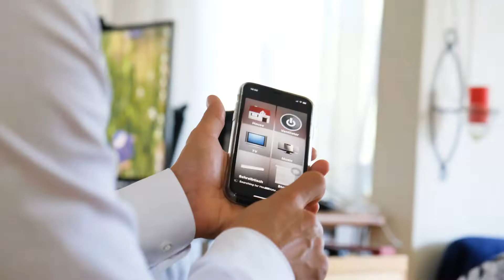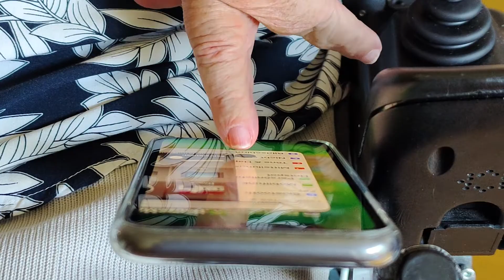Beatrice Boss | Wohnen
«Nicht ständig jemanden um Hilfe rufen zu müssen, das gibt mir eine gewisse Selbstständigkeit.»

Béatrice Boss kam 1950 mit einer Cerebralparese zur Welt. Heute lebt die Rentnerin in Zollikofen in einer Wohnung mit Assistenz. Von ihrem näheren Umfeld wird Béatrice Boss immer wieder als fröhlicher, geduldiger und weltoffener Mensch beschrieben. Sie versucht stets, sich nicht nur mit ihren eigenen Problemen auseinanderzusetzen, sondern nimmt sich auch derer von Mitmenschen an. Seit 2010 begleiten die Hilfsmittel von Active Communication Béatrice Boss.

- Mehr von Active Communication -

«Wir ermöglichen aussergewöhnlichen Menschen Gewöhnliches.»

Menschen mit Beeinträchtigungen verhelfen wir durch Einfühlungsvermögen, Fachkompetenz und innovativer Technologien zu mehr Partizipation und
Selbstbestimmung – ein Leben lang.

Active Communication ermöglicht:
› das Kommunizieren auch dann, wenn es fast  unmöglich erscheint
› das Lernen bei beschränkter Wahrnehmung und  Bedienungsmöglichkeit
› das Arbeiten trotz Einschränkungen
› das barrierefreie Wohnen ohne grosse Abhängigkeit